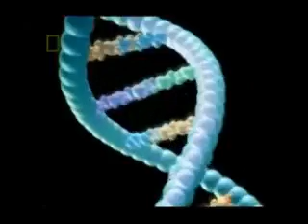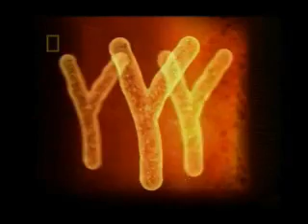DNA - The Search For Adam 1of5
New DNA studies suggest that all humans descended from a single African ancestor who lived some 60,000 years ago. To uncover the paths that lead from him to every living human, the National Geographic Society launched the Genographic Project, headed by Spencer Wells.

This study will combine population genetics and molecular biology to trace the migration of humans from the time we first left Africa, 50,000 to 60,000 years ago, to the places where we live today.

Ten research centers around the world have received funding from the Waitt Family Foundation to collect and analyze blood samples from indigenous populations (such as aboriginal groups), many in remote areas. The Genographic Project hopes to collect more than a hundred thousand DNA samples to create the largest gene bank in the world. Members of the public are also being invited to participate.

"Our DNA tells a fascinating story of the human journey: how we are all related and how our ancestors got to where we are today," Wells said. "This project will show us some of the routes early humans followed to populate the globe and paint a picture of the genetic tapestry that connects us all."